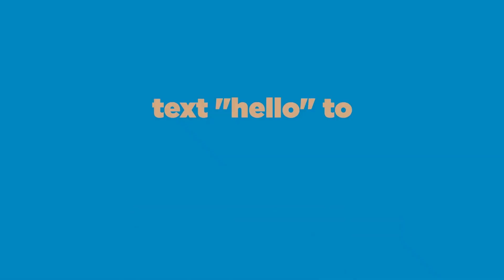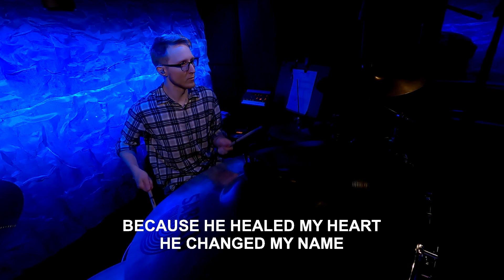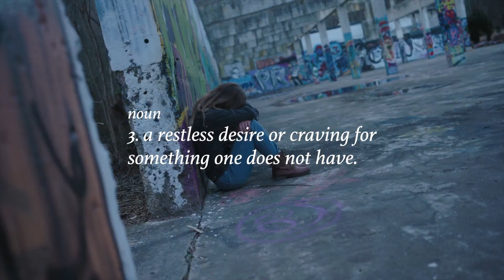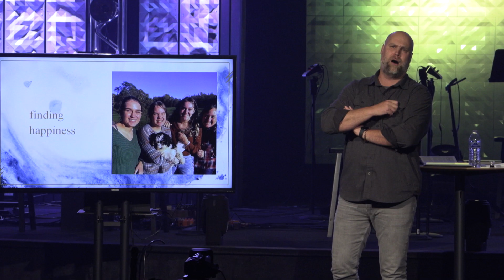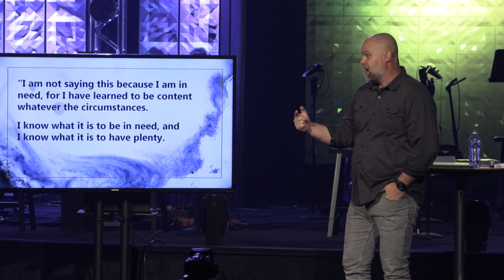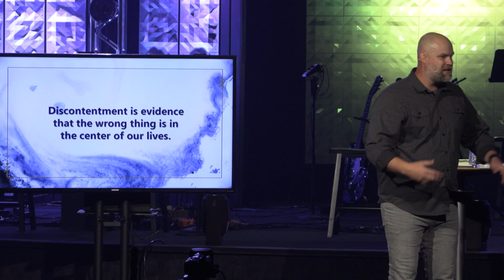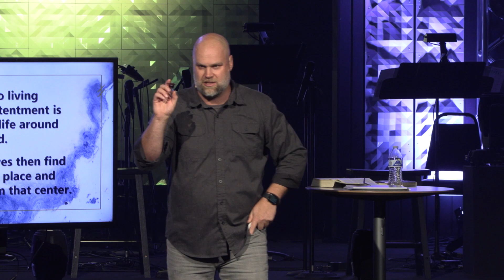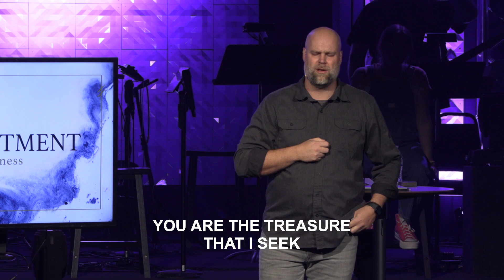Dis contentment, week 1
Dis-contentment, week 1, Pastor Jon Gibson
  August 6, 2023, Worship Service at The Point.
  CCLI streaming license number CSPL147900.